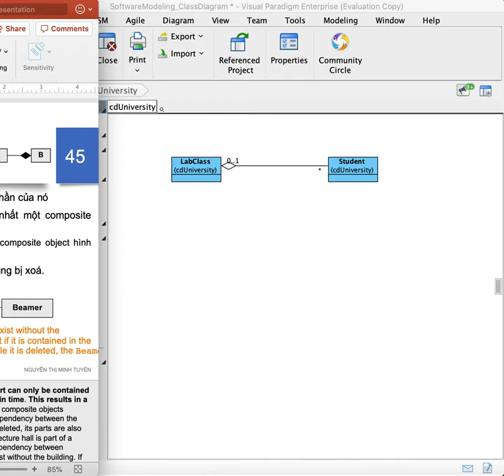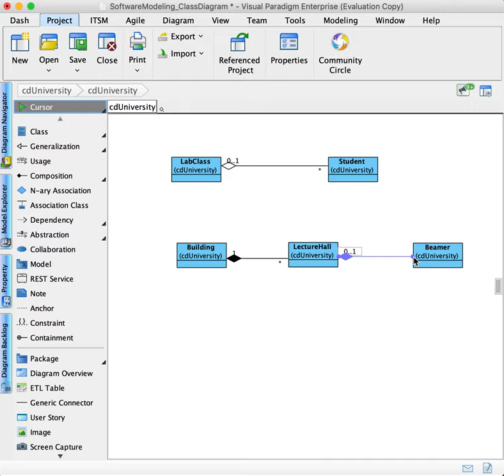Week3 Add Aggregation to A Class Diagram